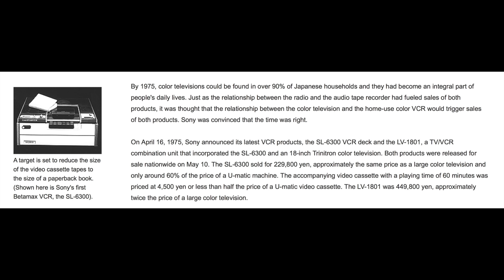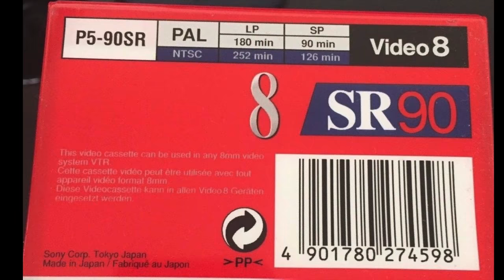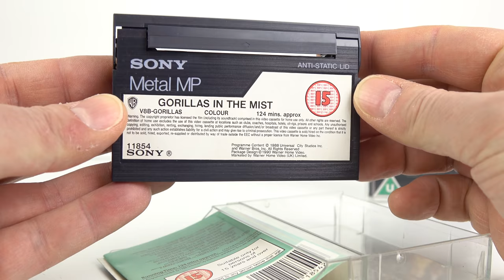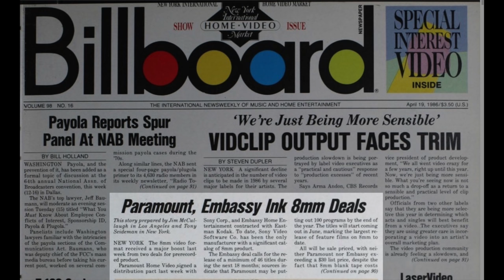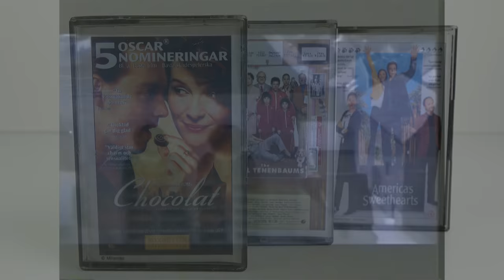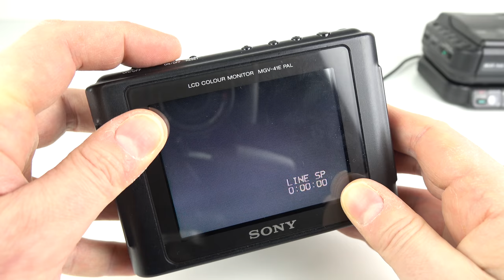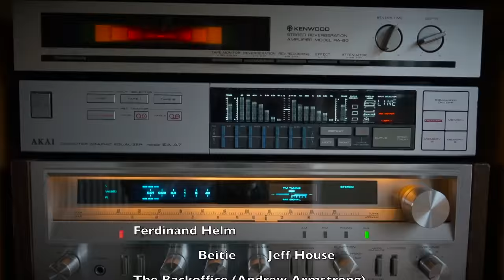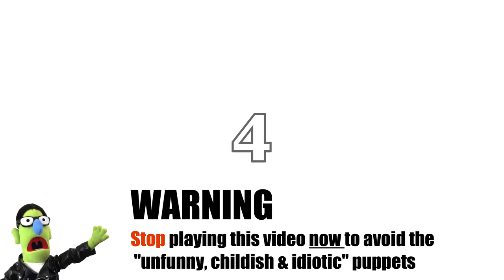Video8 - Sony's forgotten ambitions & the crazy Walkman Compo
The small tape that was supposed to become the next big thing.
Here's a video about the forgotten history of the format and a demonstration of a rare Sony Video 8 machine called the Walkman Compo.

Q) Hey you "forgot" to mention (Insert thing I didn't forget here).
A) Nope - this is just a video about the things in the video. Anything not in the video is not there because it wasn't part of this video. e.g. Digital8 and 8mm data backup tapes are not in the video on purpose.